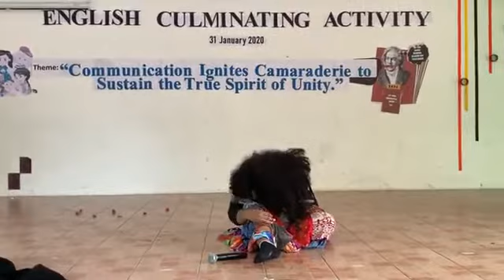SISA ANG BALIW | THE MOST DRAMATIC MONOLOGUE OF ALL TIME | ENGLISH VERSION | SHANNON NATALIA OBAID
Ako si Sisa, isang simpleng may bahay. Palagi akong minamaltrato ng aking asawa ngunit wala akong magawa. Mahal ko siya hindi ko siya kayag iwanan… ngunit natatakot din ako sa kanya. Pero nandiyan naman ang mga anghel ko, sina Crispin at Basilio. Mababait sila at mapagmahal. Bilang isang ina, maipagmamalaki ko sila! Oo nga pala, uuwi na sila galing simbahan. Naku! Siguradong gutom na gutom na ang mga iyon. Ipagluluto ko sila ng isang handaan. Isang linggo ko na ring hindi sila nakikita. Kamusta na kaya sila? Kumakain ba kaya sila ng sapat? Nakababasa na ba sila?
              Pagkatapos kong maihanda ang hapunan, dumating ang aking asawa. Kinain niya ang mga ipinagluto ko at wala akong nagawa para pigilan siya. Kaawa-awa naman ang aking dalawang anghel. Nang itinanong niya kung ano ang kalagayan ng aming mga anak, natuwa ako. Binalita ko kung ano ang aking nalalaman ngunit… pera lang ang iniisip niya. Umalis siya agad para magsabong. Anong gagawain ko? Walang madadatnang pagkain sina Crispin at Basilio.
                Iyon ang aking iniisip nang may kumatok sa pintuan. Isang tinig na puno ng takot at pangamba ang tumatawag sa akin. Boses iyon ni Basilio! Pagbukas ko, ang aking panganay ay puno ng sugat sa katawan. Agad ko siyang pinunasan at ginamutan. Marami akong gustong itanong sa kanya. Nasaan si Crispin? Bakit ganyan ang ayos niya? Nasaktan ba siya? Anong nangyari sa dalawang anghel ko? Ngunit kailangan niyang magpahinga. Alam kong may itinatago sa akin si Basilio, ngunit hindi ko iyon binigyang pansin. Batid ko ang sama ng loob niya sa kanyang ama ngunit sinubukan niyang hindi makapahalata. Maalahaning anak si Basilio at isa siyang modelong kuya ni Crispin.
                Uminom lang ng tubig si Basilio at tsaka natulog. Kawawa naman ang anak ko. Bata pa siya nguit sandamakmak na paghihirap ang kanyang dinaranas. Nang marinig ko ang pag-ungol niya, ginising ko siya. Ano ba talaga ang nagyari sa dalawa kong mga anghel kung binabangungot si Basilio?
                Bumisita ako sa kumbento at doon ako nagtanong tungkol kay Crispin. Ngunit ano ba ag pinagsasabi nila? Ang aking Crispin,isang kawatan? Ang aking Basilio, isang kriminal? Hindi iyon totoo! Mahirap man kami ngunit marangal ang pamumuhay namin! Gusto kong ipagtanggol ang aking mga anak ngunit.. wala akong magawa. Isa lamang akong babae… mangmang at walang pinag-aralan.Kailangan kong puntahan si Basilio. Baka dinakip siya ng mga guardiya sibil. Nasaan na kaya ang aking Crispin? Kung nakatakas siya- saan na siya napadpad?
              Nang dumating ako sa bahay, nandoon ang dalawang guardiya sibil. Tinatanong ako tungkol sa aking mga anak. Pinipilit nila akong sumagot ngunit wala naman akong masasagot. Hindi ko pa nakikita si Crispin. Hindi ko na alam kung nasaan si Basilio. Pinapunta ako sa isang lugar kung saan may itatanong pa sila sa akin. Isa iyong kahihiyan! Para akong kriminal! Pinahintay ako ng ilang oras bago ako pinauwi.
               Crispin? Basilio? Mga anak nasaan na kayo? Ah! Alam ko, ipagluluto ko kayo ng handaan at kakantahan ko kayo ng kundiman. Crispin? Basilio? Umuwi na kayo? Crispin? Basilio? Nasaan na kayo? Umuwi na kayo mga anak, gusto niyo bang mag-alala ang iyong ina? Crispin! Basilio! Kailangan kong hanapin ang aking mga anak ngunit bakit nila ako dinakip? May sinasabi sila. Baliw. Hindi, hindi ako baliw. Kailangan ko pang hanapin ang dalawa kong mga anghel. Ngunit kailan naman sila makikinig sa akin? Huwag kayong mag-alala, hahanapin kayo ng inay niyo. Maghintay lang kayo.
                Sa pamamalagi ko dito… kung saan man to, palagi akong minamaltrato ng babae na mukhang Kastila ngunit parang hindi din eh. May sinasabi siya ng hindi ko maintindihan. Kapag hindi ko siya sinunod(hindi ko naman siya maintindihan) hinahampas niya ako ng latigo. Hindi ko na alam kung ilang araw akong nandito. O baka oras lang? Kailangan ko pang hanapin sina Crispin at Baslio. Baka napano na sila! Kaya laking tuwa ko nang makalabas ako. Mahahanap ko na muli ang mga anghel ko.Crispin? Basilio? Umuwi na kayo! Nandito na ako!
Hindi ko maintindihan ang mga tao. Bakit ba itinataboy nila ako? Wala naman akong ginagawang mali. Hinahanap ko lang ang mga anak ko. At sa paghahanap ko. May batang lalake na tumatawag sa akin. Nanay daw niya ako at siya si Basilio. Hindi, hindi siya ang anak ko. Kilala ko ang Basilio ko. Kailangan ko siyang hanapin- pati na si Crispin. Kaya tumakbo ako papalayo sa bata. Hindi ko na pinansin kung nasaan ako. Nasa bahay na ba ako? Ngunit bakit may puntod? Hinang hina na ako. Gusto ko nang matulog. Ngunit hindi! Kailangan ko pang hanapin sina Crispin at Basilio! Ang mga anak ko! Crispin! Basilio! Ngunit pagod na ako.